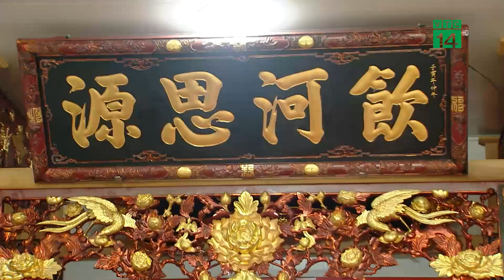Ảm đạm Thị Trường Đồ Gỗ đầu năm| VTC14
VTC14 |Theo quy luật chung của thị trường, sau Tết sức mua của người dân giảm nên thị trường đồ gỗ nội thất khá ảm đạm. Theo chia sẻ của một số cơ sở sản xuất, thời điểm này, lượng mua giảm gần 50% so với trước đây dù chủ kinh doanh đã đưa ra nhiều chính sách ưu đãi.